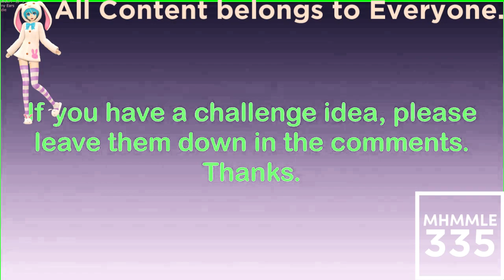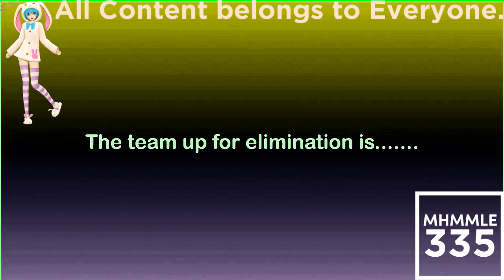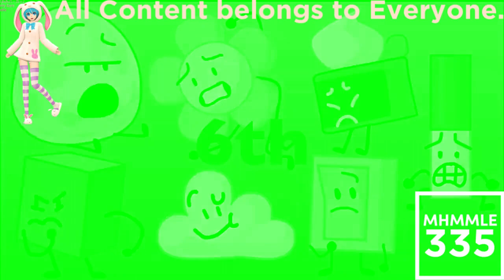(REQUESTED) BFB Viewer Voting Part 37 In Phased Effect 6.0